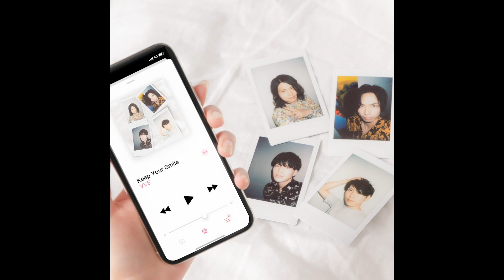VVE / Keep Your Smile Short Ver (Audio)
VVE / Keep Your Smile
2020年6月27日発売

サッカー選手の本田圭佑さんがアンバサダーを勤めるイベント
「Little You」 オフィシャルテーマソング

VVE are
Vocal / Shinji
Guitar /Yoshi
Bass / Yoshiyuki
Drum / Mune

-Special support-
Shingo
Yutaro

-Art Work-
Johnny from BANANA Film

-Mix-
STUDIO mixim

-Special Thanks-
Studio ASSAM, UK holdings inc, Mioka Matsuyama, Shingo Harada, Yutaro Kiyama, Family, and You!